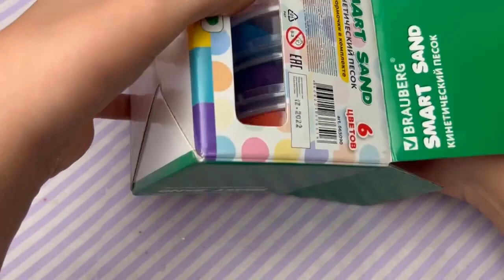✨ Crushing crunchy 💗 Cutting soap cubes 💕 ASMR Relaxing tingles